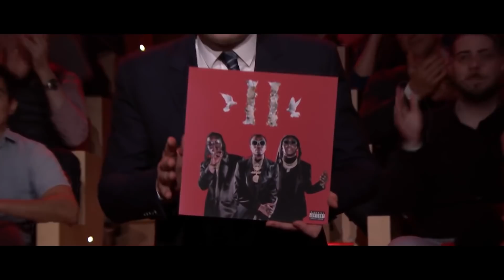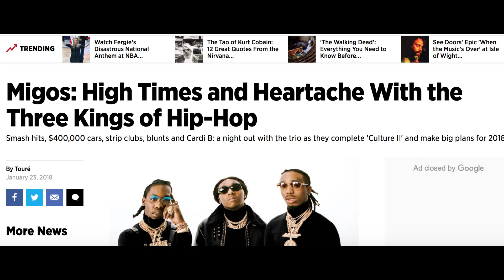No.1 Hip-Hop band Migos to headline EXIT Festival!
Exit 2018 | No.1 Hip-Hop band Migos to headline EXIT Festival!

Migos, the global music phenomenon and one of the greatest stars of today are coming to EXIT to show why global media call them "The Beatles of our time"!

Migos have been lacing the charts with club bangers and buzzworthy bars since their Y.R.N. debut single, "Versace." Between their huge influence on the current trap scene and platinum-selling Billboard Hot 100 entries, the trio has solidified themselves as a force to be reckoned with in hip-hop.

🌠 EXIT 2018 first wave of acts:

❣ Ziggy Marley
❣ Alice Merton
❣ Burak Yeter
❣ Jax Jones
❣ Ofenbach
❣ Mahmut Orhan
❣ Slaves
❣ Idles
❣ Dog Eat Dog
❣ Grave Digger

🌠 Arenamagedon global giants:

❣ Nina Kraviz
❣ Solomun
❣ Maceo Plex
❣ Tale of Us
❣ Boris Brejcha
❣ Carl Craig
❣ Rødhåd
❣ Filip Xavi
❣ Avoid aka Vladimir Aćić

🌠 Dance Arena 2018 The heroes of Techno:

❣ Richie Hawtin
❣ Adam Beyer b2b Ida Engberg
❣ Ben Klock
❣ Amelie Lens
❣ Anastasia Kristensen
❣ Dj Jock
❣ Dusan Nikolic b2b Runy

+ more surprises coming soon!